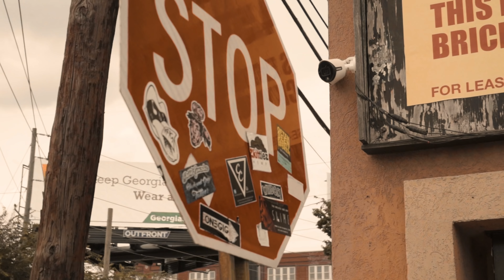Lucius YBE - KILL MY VIBES ( Official Music Video )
KILL MY VIBES : available in all platforms

Independent Artist : YBE
Director: Mouhamed Awanje / Lucius YBE
Producer: Mouhamed Awanje

Lyrics:
 Kill my vibes
Please don’t kill my vibe yeah
Kill my vibes please don’t kill my vibe yeah
I wanna live I wanna  breath yeah

Why they trynna kill me yeah?
Because I am black
Black can’t be a crime
Yeah that’s a fact
Why you see color on my skin
you’re a cop
You said serve and protect on every block yeahhhhh
If you fear  black
Why the fuck you wanna be a cop
We are strong I understand
We are smart I understand
We got powers I understand
We got skills I understand
We get kill if we run,
knee band
or we if we stand
Oh lord do we have to ask for equality
They said they ain’t no slavery We are all free
But I don’t see no liberty
They kill our dignity
All live matter
Fuck that
I say stand and fight
Black live matter

Kill my vibes
I wanna live please I wanna breath yeah

Mommy brings me in this world to see me grow
She never wishes to see his sons underground
Why you fear me so much cause I am black and brown
We know you fear us ‘cause of what you did to us
400years of slavery, poverty no liberty, no glory, insecurity
We ain’t got no time to fire back
We just want our live back
Walk free on every block
Raise our kids like a black
Why is it so difficult to live in peace in this world
Are we not all the same
Fuck life is short you better think about it
One day you will die and That’s it
When you meet God what are you gonna tell him ?

Kill my vibes
I wanna live please I wanna breath yeahhh

WE BETTER STAND FOR SOMETHING OR WE ALL GONNA FALL FOR NOTHING